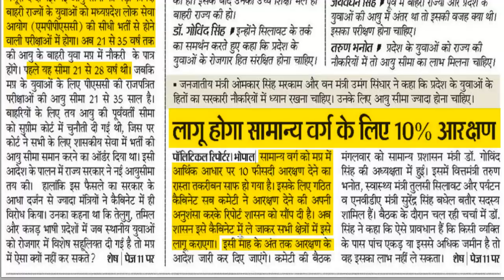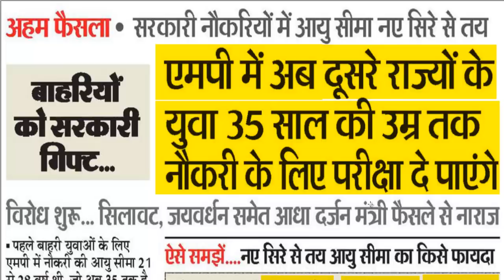कैबिनेट का बड़ा फैसला|अब नौकरी प्राप्‍त करने के लिए करनी होगी कड़ी मेहनत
हमारे Facebook Page से जुडने के लिए इस लिंक को दबाऐं -

हिंदी ग्रामर  के  वीडियो प्राप्‍त्‍ा करने के लिए इस लिंक को दबाऐं -